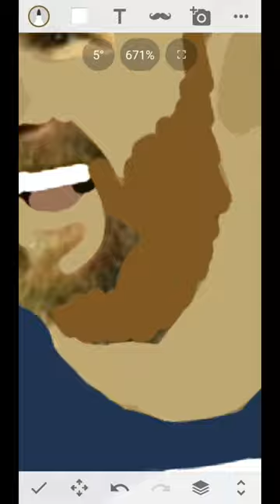Messi X Neymar Digital art😉🤩